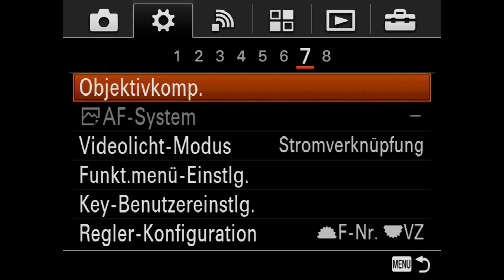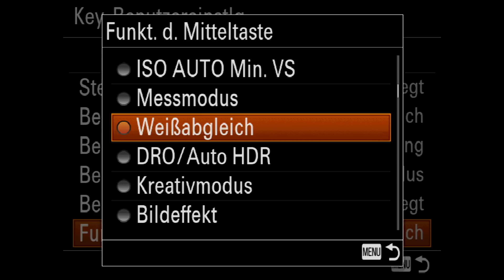Sony Alpha Kameras - Autofokuspunkt blitzschnell verschieben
Das verschieben des Autofokus Feldes ist Dir bei Deiner Alpha 7 Kamera zu umständlich? Du willst nicht immer durch das FN Menü?

Probiert doch einfach mal meinen einfachen Tipp ;)

Klappt natürlich auch mit der A7r, A7s, A7M2, A7rM2, A7sM2.

Persönliche Beratung macht den Unterschied!